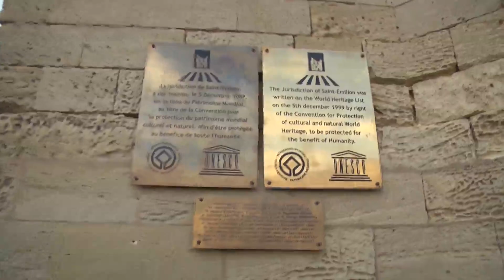Saint-Émilion, cuna de los mejores caldos de Burdeos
A tan sólo 45 minutos en coche de Burdeos, encontramos Saint Émilion un bonito pueblo medieval famoso por sus viñedos y la denominación de origen de su vino, del mismo nombre que la localidad. Si visitas Burdeos este lugar, declarado

Patrimonio de la Humanidad por la UNESCO es una de las citas obligadas.

Saint Émilion posee 860 bodegas diferentes, cuatro de las cuales tienen el sello Premier Grand Cru Classe A, sello de máxima calidad. Además de los exclusivos

viñedos,  el pueblo ofrece la posibilidad de visitar fascinantes iglesias románicas y ruinas que se dispersan a lo largo de calles estrechas e inclinadas.